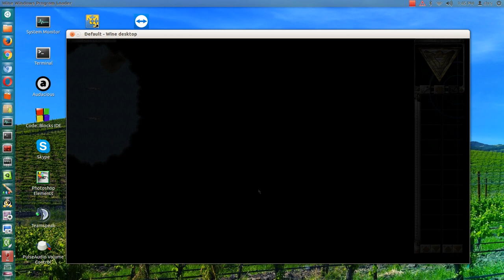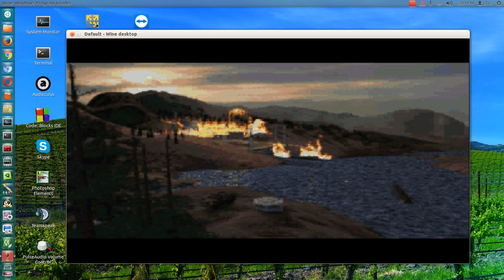Red Alert Allies mission 7: Sunken Treasure